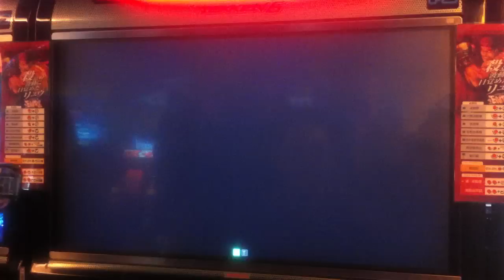AE2012_Laugh(ryu) vs GamerBee(adon) 2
12/25 in HongKong Arcade , doing First to 3 match , He went to HK for holiday , we did a FT3 but no money .